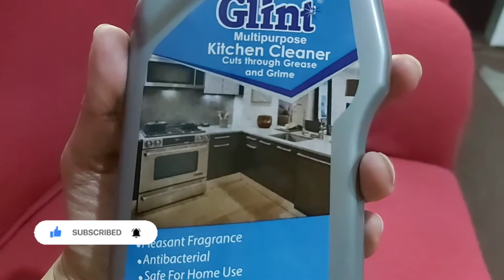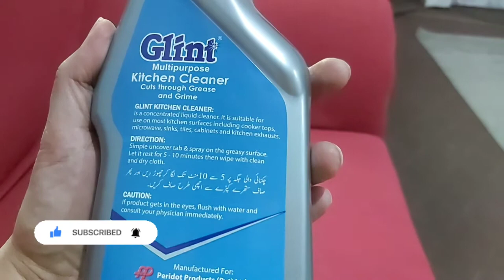Gas Stove Cleaner Spray Review || How To Clean My Stove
Gas Stove Cleaner Spray Review || How To Clean My Stove @DukhtareQuetta

Relative Topics:- 1. How to clean stove 2. How to clean stove at home 3. How to clean stove hood filter 4. How to clean oven 5. How to clean stove top grates 6. How to clean burner at home

Relative topics:-
cooking range cleaning
cooking range cleaning tips
cooking range cleaner spray
cooking range cleaning malayalam
cooking range cleaner
gas range cleaning
gas range cleaning burners
cooking range burner cleaning
cooking stove cleaning
cooking range oven cleaning
how to clean cooking range
how to clean cooking range burner
how to clean cooking range oven
how to clean cooking range grease
how to clean cooking range top
how to clean cooking range glass
how to clean cooking range filter
malayalam
how to clean cooking racks
how to clean kitchen racks
how to clean stOve
how to clean stove top burners
how to clean stomach naturally in
how to clean stove at home
how to clean stone jewelry at home
how to clean storage
how to clean storage without deleting
anything
how to clean stove burners
how to clean storage in android phone
how to clean stove top
Useful kitchen cleaning tips | Kitchen Tips | Easy kitchen tips How to clean Gas Stove kitchen tip
How to Clean Gas Burner at Home | Shelf, Sink, Drain Cleaning in 5 Min | Useful Kitchen Cleaning Tip
How to clean your stove, kitchen, bathroom with Astonish spray 😲
DIY Magic Stove Cleaner Easy Grease Cleaning Hacks Tips
How To Clean Gas Stove || Easy Kitchen Tips || Kitchen Cleaning Tips
kitchen में लगे दागों को करें चुटकियों में चकाचक ? Avance Oily Stain Remover Oven
4 Amazing Kitchen Cleaning Tips | New Tips 2023 | Useful Kitchen Tips | Cleaning Hacks
How To Clean Gas Burner & Stove At Home 😱 In Rs:15 | Gas Burner Cleaning Tips | Kitchen Tips & Hacks
How to clean Gas Stove in 5 min|Kitchen Tricks|Easy kitchen tips|Kitchen tips | 5 Min Craft

How to Clean Stove | Over a Decade of Grease Build Up Gone! 💥 No Scrubbing!